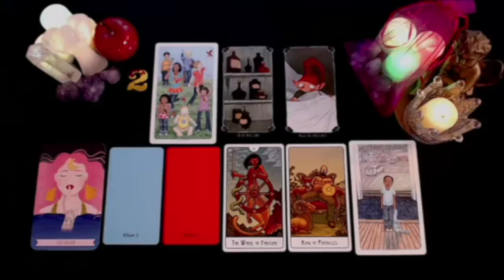VIRGO I JUST WANT TO COME OVER🧡 & LIVE WITH YOU 👩‍❤️‍👨 IM WALKING AWAY 👀 I WANT YOU💛 NOVEMBER 2024